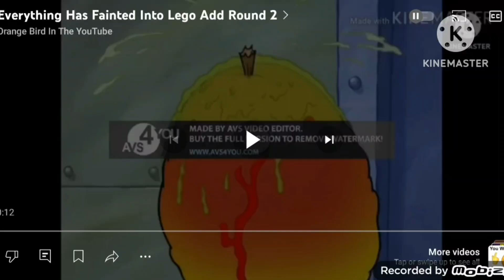Everything has been fainted into Lego add round 3